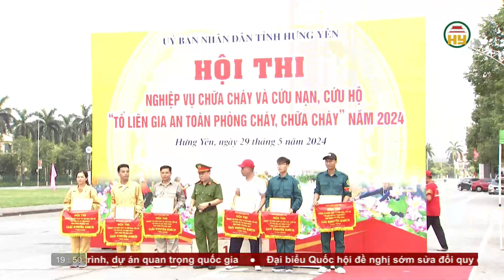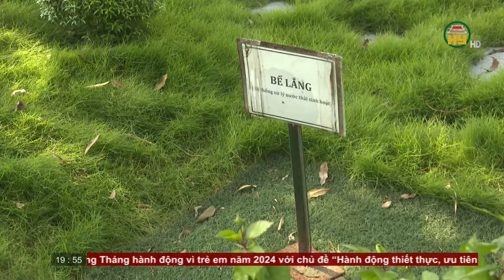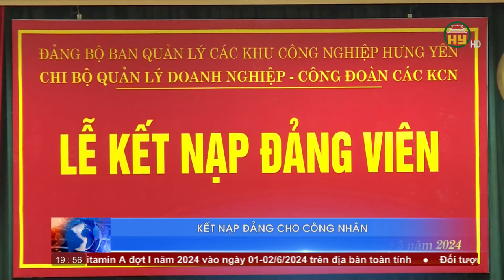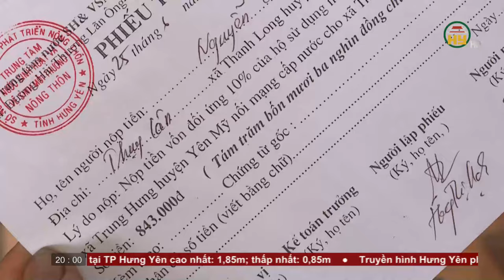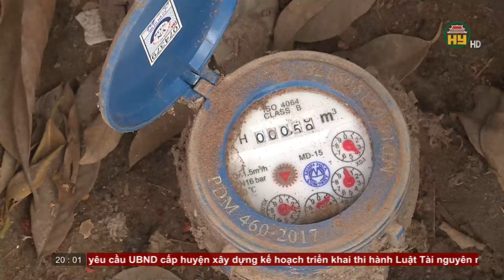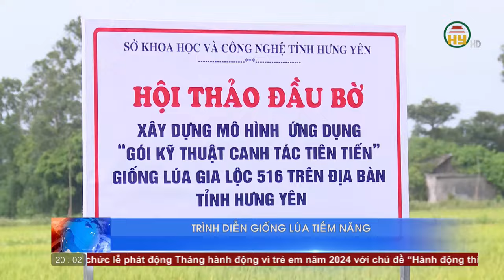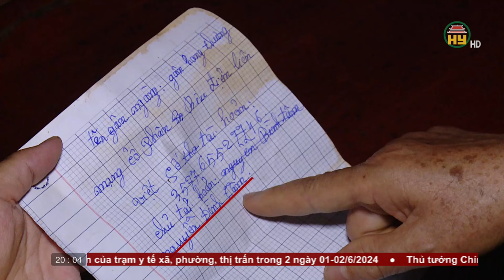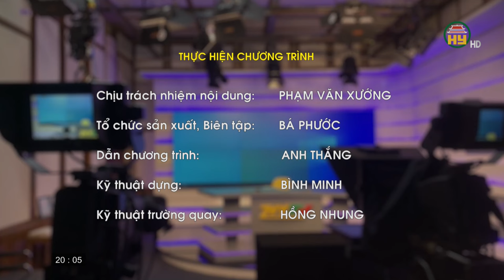Thời sự Hưng Yên thứ 4 ngày 29/05/2023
00:00 - Chào đầu, giới thiệu.
00:52 - Hội thi Nghiệp vụ chữa cháy và cứu nạn cứu hộ
04:58 - Thăm hỏi gia đình có người thân tử vong.
05:54 - Phát động tháng hành động vì trẻ em.
08:20 - Tặng quà trẻ em gặp khó khăn.
08:53 - Thường trực HĐND tỉnh giám sát Bảo vệ môi trường
10:35 - Kết nạp Đảng cho công nhân
11:51 - Triển khai các khu tái định cư cho đường vành đai 4
13:02 - Tập trung GPMB đường Tân Phúc -Võng Phan.
14:07 - Người dân thôn Thụy Lân khát nước sạch.
16:48 - Trình diễn giống lúa tiềm năng
17:56 - Cảnh giác chiêu trò lừa đảo qua mạng
20:01 - Chào hết.

Địa chỉ: 164 Nguyễn Văn Linh, thành phố Hưng Yên, tỉnh Hưng Yên
Tiktok: Truyền hình Hưng Yên
Facebook: Đài Phát thanh và Truyền hình Hưng Yên
Zalo: Đài PTTH Hưng Yên